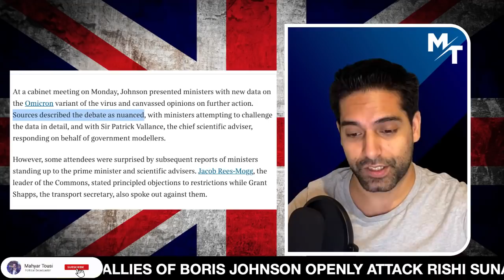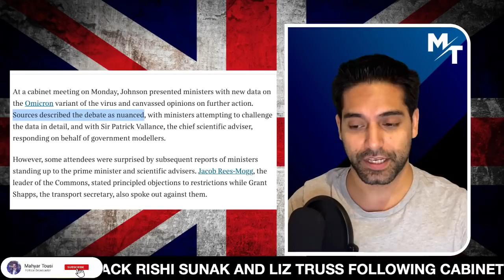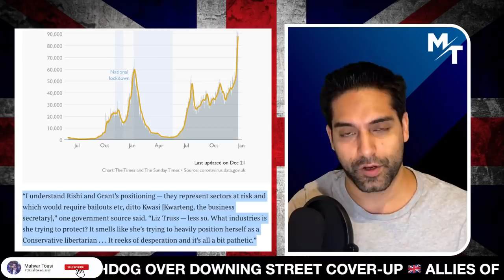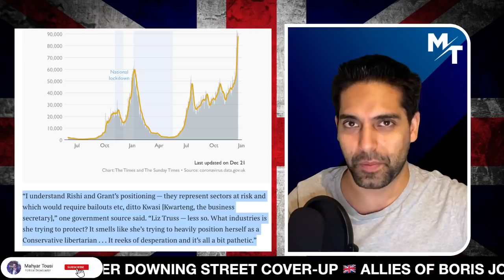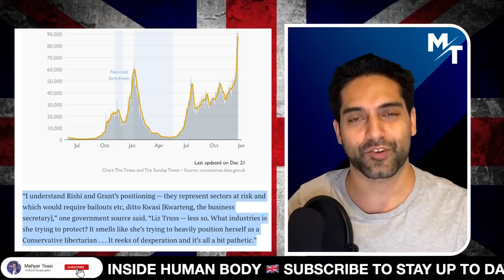HUGE Downing Street Clash Between Boris, Rishi, And Truss